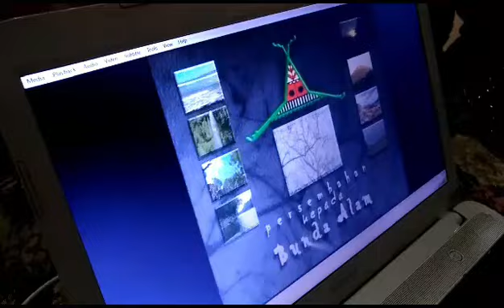Mengingat Alam - Live Konser (2020)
Mengingat Alam - Live Konser TV Pool Persembahan Kepada Bunda Alam dalam rangka hari lingkungan hidup sedunia 5 juni 2020 dari Bandar Seni Raja Ali Haji Pekanbaru Riau